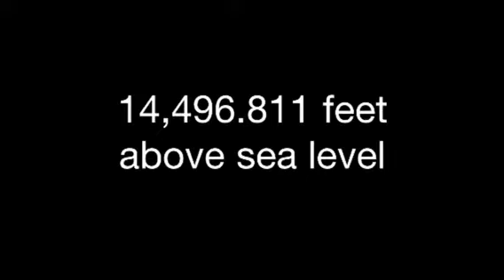Mt. Whitney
A quest to summit the tallest mountain in the lower 48